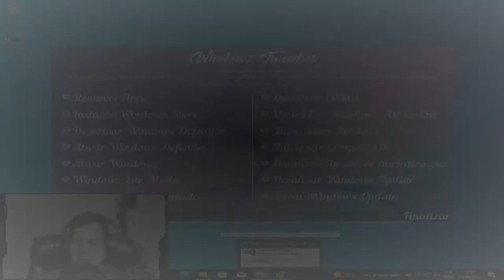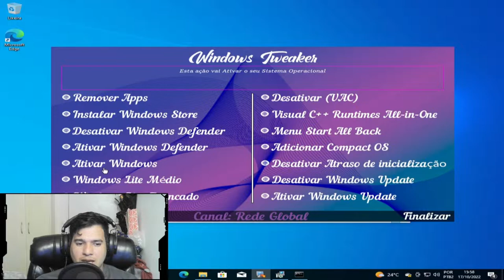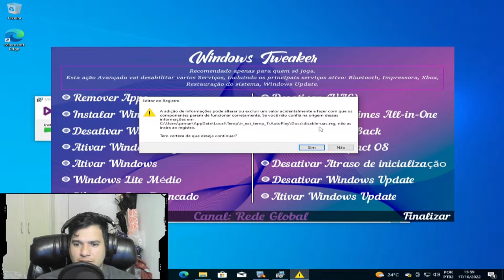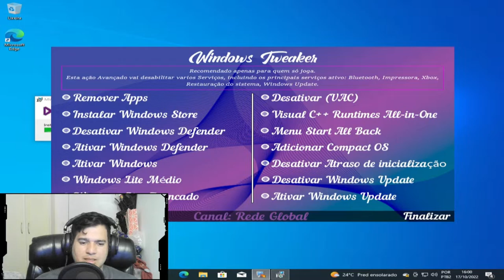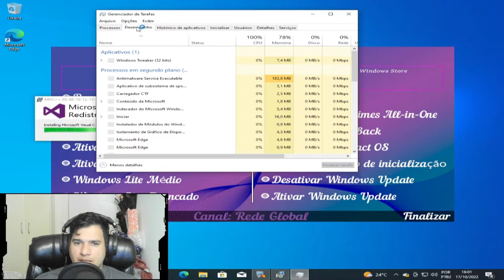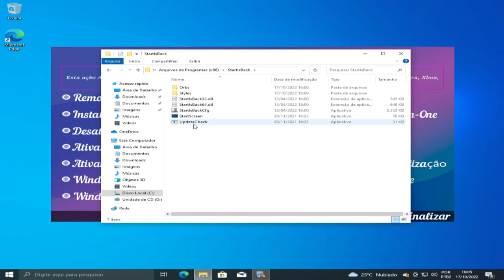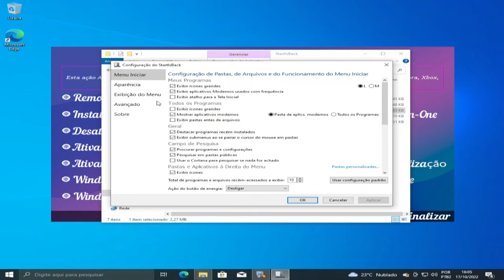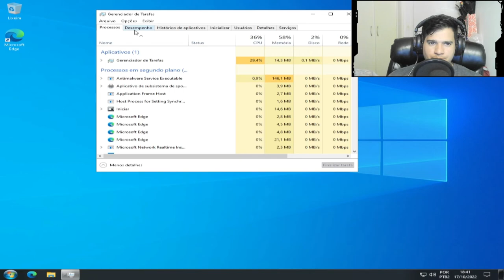USEI WINDOWS TWEAKER E TRANSFORMEI MEU WINDOWS PESADO EM LITE EM APENAS 1 NUCLEO E 2 DE RAM!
CPU：Intel(R) Core(TM) i5-3340S CPU @ 2.80GHz
Placa-mãeTobefilledbyO.E.M._H61MXV/H61MXV-LE/H67MXV
Memória total：7.7 GB
Memória disponível:3.9 GB
Gráficos:Intel(R) HD Graphics
SSD:111GIGA
Parâmetros：CPU(2 núcleos) RAM(2048M) Ativo(1) Velocidade alta(1)
Resolução：1024x768 dpi 500 06)fps 60